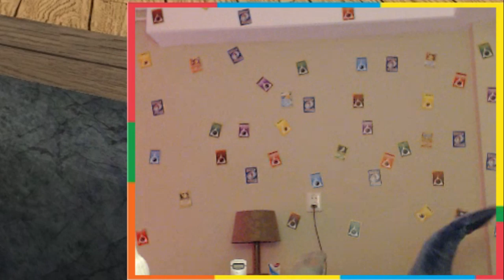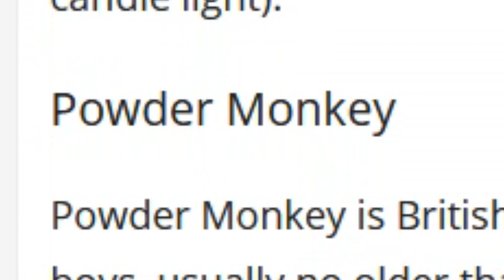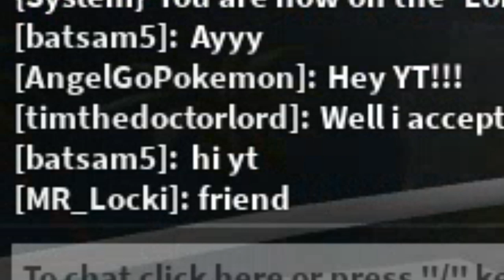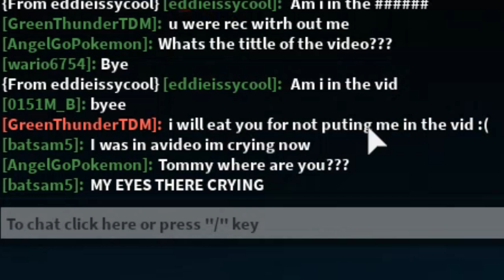SharkBite Episode 2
What do you think the name of the big shark is? 👍
∘∘∘∘∘∘∘∘∘∘∘∘∘∘∘∘∘-Credits-∘∘∘∘∘∘∘∘∘∘∘∘∘∘∘∘∘∘

'Happy Victory'

'REACH'

△⚪✕◻ Game on!